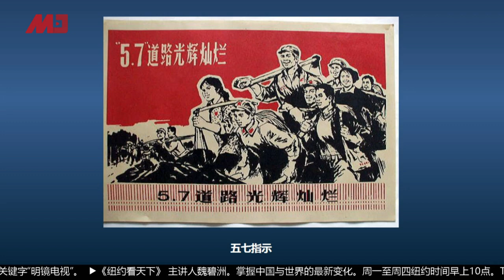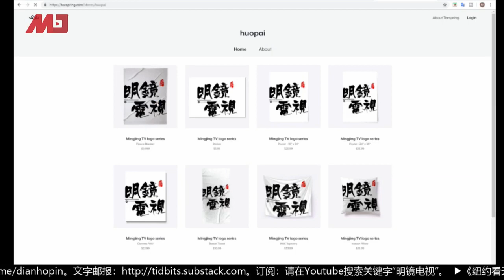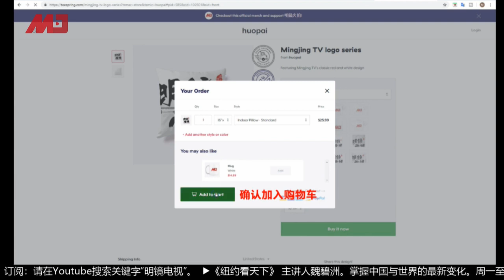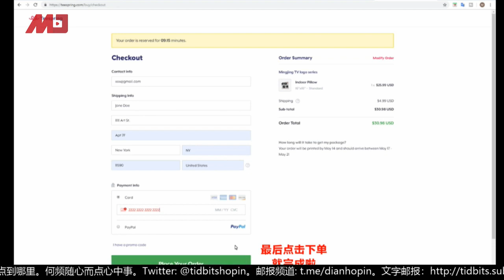中国南联盟使馆挨炸，惊醒西方中国民主梦；雷洋案，中产阶级不成功的造反（历史上的今天 20190507）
历史上的今天

1.“五七”指示，毛泽东的乌托邦宣言
1966年5月7日，毛泽东给林彪写了《五七指示》。
这是1966年5月7日毛泽东审阅中央军委总后勤部《关于进一步搞好部队农副业生产的报告》后，致林彪的信。可以说，这是毛泽东文革前对理想国的一次展望。这是一个以阶级斗争为纲，取消社会分工，自给自足、限制并消灭商品生产，把低水平公平当成最高目标，不以效率为价值取向的社会模式。这就是毛泽东心目中的共产主义社会。文革时的许多现象，诸如五七干校（建立之后又经历了它自己的演变）、战备学校，校办工厂，工厂、街道的农场，在校生的学工、学农、学军等等「新生事物」和社会实践，都是在这一指示精神指导下孕育、产生的。

2.中国南联盟使馆挨炸，惊醒西方中国民主梦
1999年5月7日，北约的美国B-2轰炸机击中了中华人民共和国驻南斯拉夫大使馆。
1999年科索沃战争期间，当地时间5月7日夜间，北京时间5月8日，北约的美国B-2轰炸机发射5枚精确制导炸弹或联合直接攻击弹药击中了中华人民共和国驻南斯拉夫大使馆，当场炸死3名中国记者邵云环、许杏虎和朱颖，炸伤数十名其他人，造成大使馆建筑的严重损毁。

3.雷洋案，中产阶级不成功的造反
2016年5月7日，雷洋“涉嫖”被控后身亡事件。
北京市昌平区发生的一起非正常死亡事件。昌平区公安分局东小口派出所便衣警察怀疑市民雷洋有嫖娼行为，在拘捕过程中雷洋逃脱后被再次拘捕，押解途中雷洋死亡。次日，该事件发布到网络，引起了舆论的广泛关注，并引发了对警方执法的大规模质疑，媒体和警方在事件中前后矛盾的表述也引发了争议。